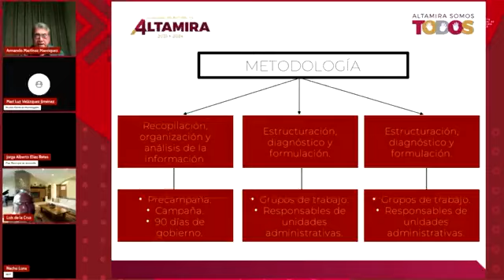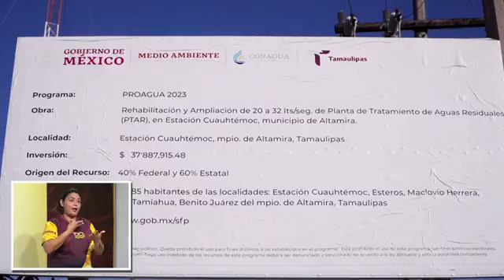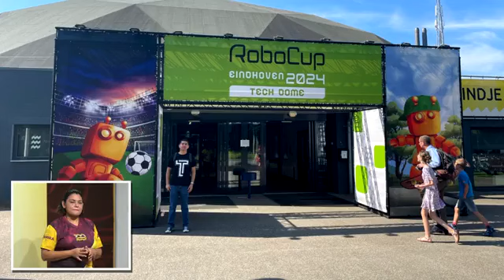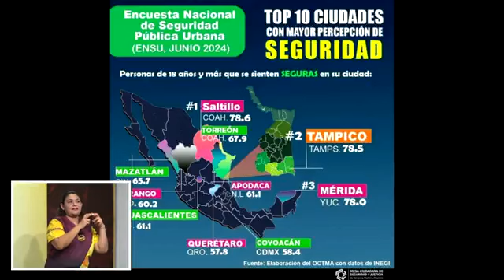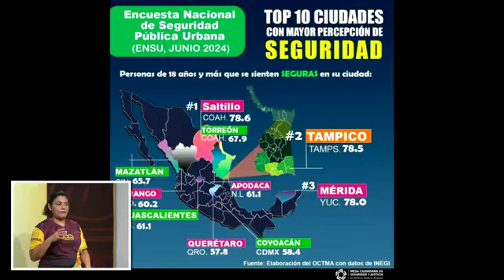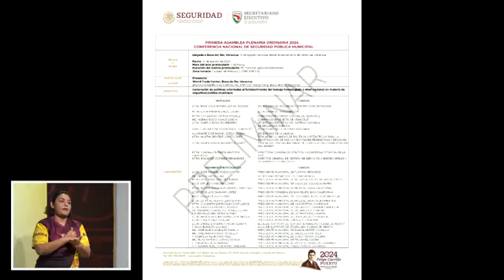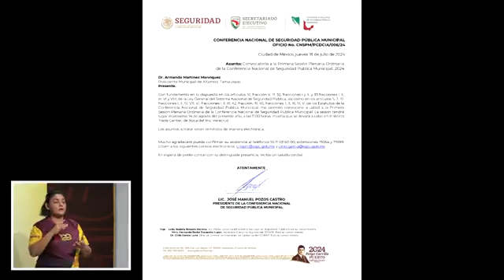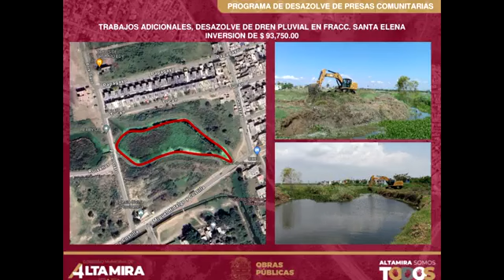148 Mañanera - Gobierno de Altamira 2024 - 05/08/2024